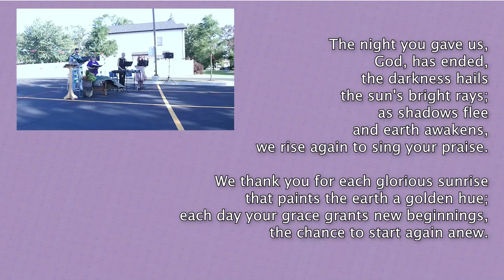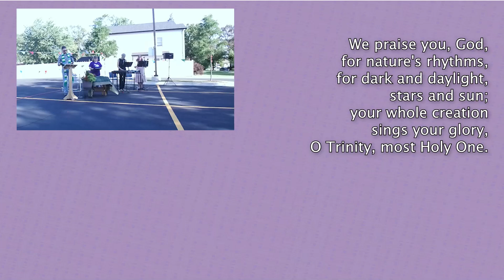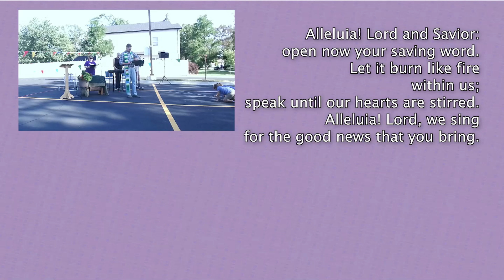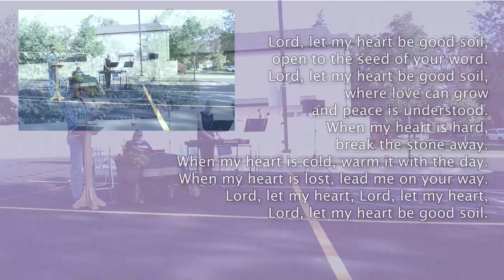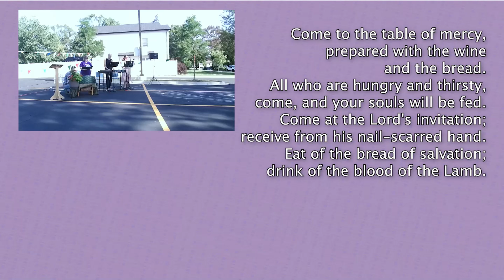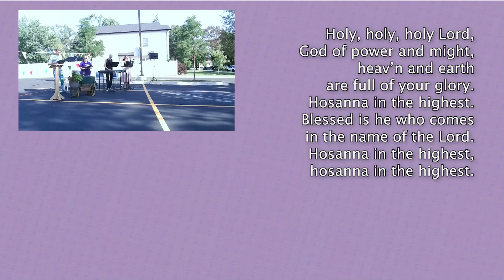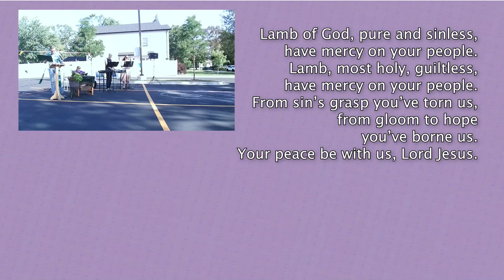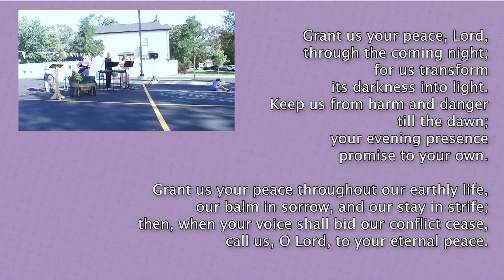September 1 Pentecost 15 Worship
Join us for virtual worship--all are welcome!

Permission to stream all Service Music by permission under Augsburg Fortress Liturgies Annual License SAS003743.
Permission to stream all music in this service obtained from ONE LICENSE with license A-711451.